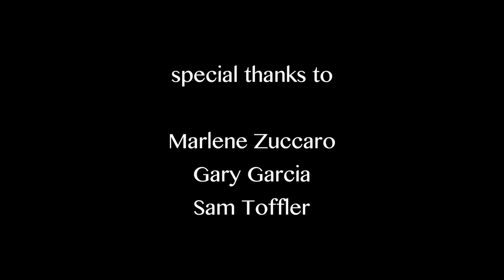Straight Eye for the Gay Guy, directed by Mary Lou Belli and written by Jonathan Dorf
When you're a gay teen but apparently not the right kind, where else can you turn for help...but to your straight friend!? This short film, adapted by Jonathan Dorf from his play of the same name and directed by Emmy Award-winning director Mary Lou Belli, stars Tim Dougherty and Edward Gallogly. It premiered at the Woods Hole Film Festival and went on to win Best Mini Short at the California Independent Film Festival.